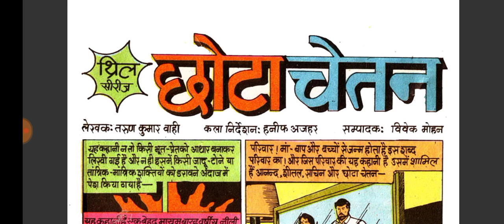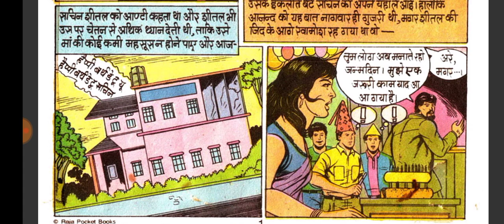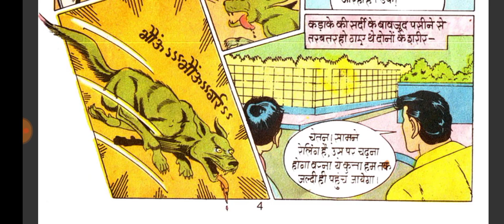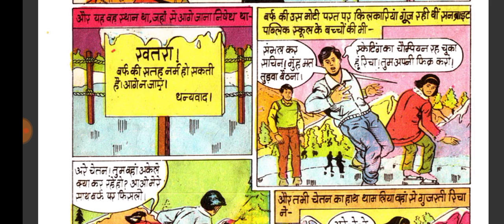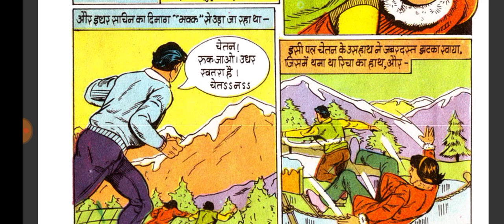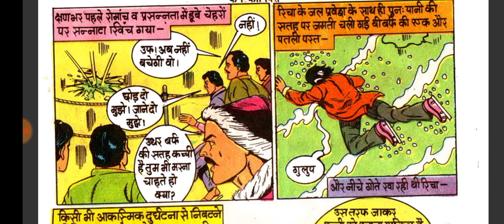Chota Chetan | King Comics